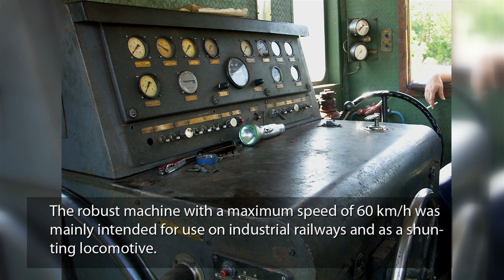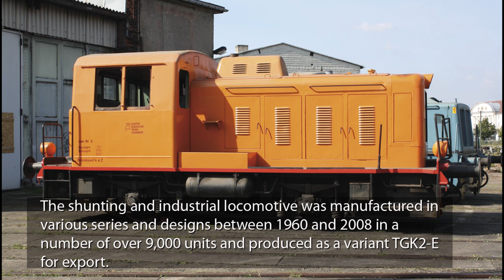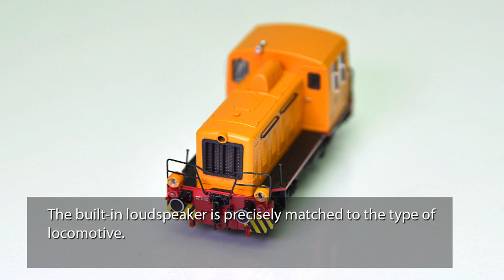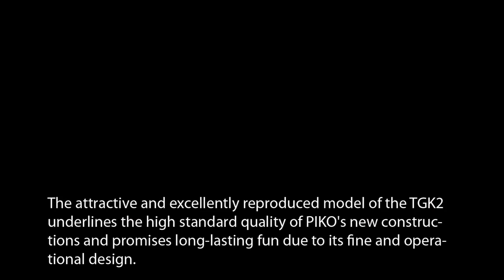PIKO [V077EN subtitle] TT diesel locomotive TGK2 DR era IV #47520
The attractive and excellently recreated model of the TGK2 underlines the high standard quality of PIKOs new designs and promises long-lasting fun due to its fine and operational design. The PIKO locomotive can ideally be used with PIKO DR freight cars and is very interesting as a shunting and industrial machine in view of the fair price! Enjoy our latest model video presentation.